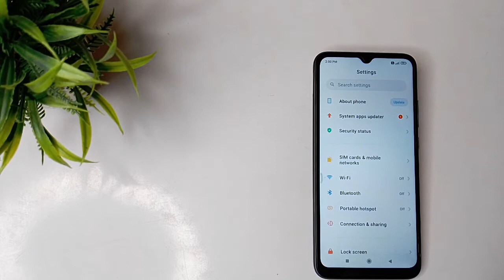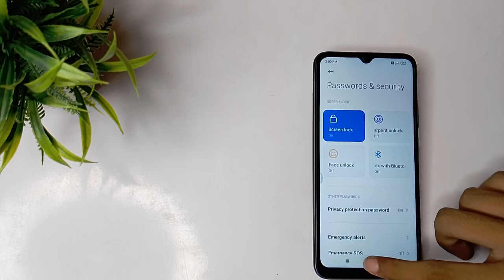How to setup pettern lock in Xiaomi POCO C31 mobile in Hindi